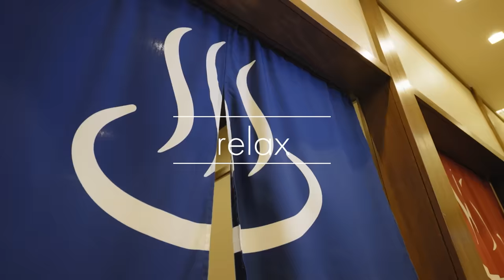【正田さんコラボ】岡田監督のすごさについて共にコーチを経験した正田さんと語りました【阪神タイガース】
【ディレクター ショウノのTwitterはコチラ】

↓企業案件・コラボのご依頼はコチラ

【その他オススメのプロ野球OBのチャンネルはコチラ】

中西清起　元阪神タイガース投手・投手コーチ
高知商業高校時代、春・夏の全国大会で活躍。

その後社会人野球チーム「リッカー」を経てドラフト1位で阪神タイガースへ入団。
1985年の阪神タイガース日本一にも多大なる貢献をし、胴上げ投手にもなった。
13年間のプロ野球生活を終えたのち、2003年〜阪神タイガースに投手コーチとして復帰し、2015年までの12年間在籍した。

愛称は水島新司の漫画「球道くん」の主人公にちなんで「球道（くん）」